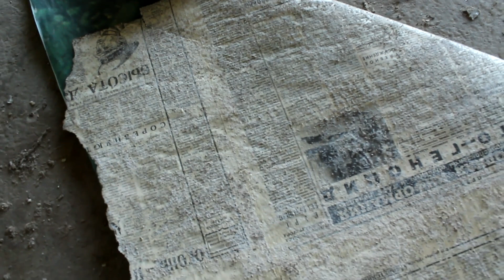Opuštěné plicní sanatorium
Aktuální stav v roce 2018.